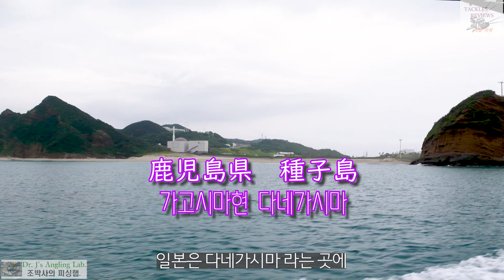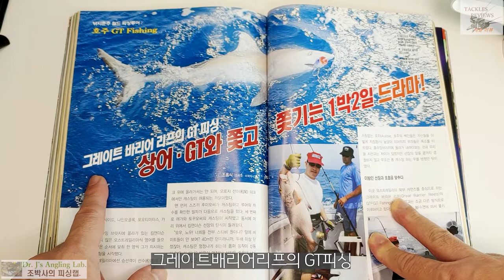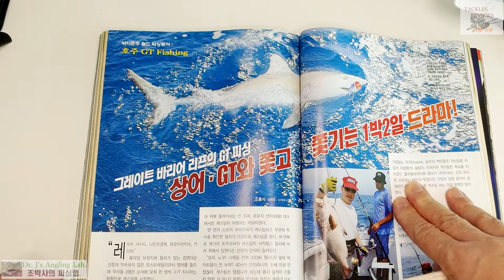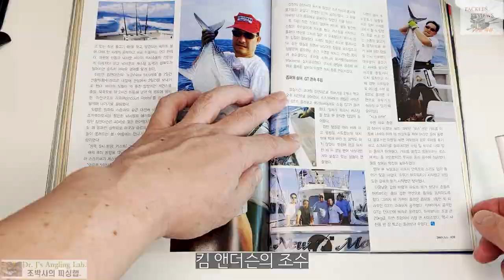샤크어택! 상어와의 조우, 넌 아닌 걸로...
거대한 상어 와의 만남을 다이제스트 형식으로 보여드립니다. 우리나라는 물론 호주 오키나와 에서 만난 무시무시한 상어들. 점점 인간에게 가까이 다가오는 상어들, 그들에게 무슨일이 일어난 걸까요? 솔직히 상어를 낚게 되면 아주 섬찟합니다.